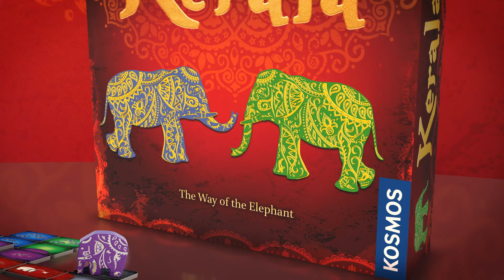Kerala by Kirsten Hiese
The Way of the Elephant

Welcome to the elephant festival in the Indian province of Kerala! Exquisitely decorated elephants parade the streets. The celebration is alive with color and music. To participate in the revelry, you want to fashion the most elegant platform for your elephants. You want your festival platform to have at least one tile of each color, with all the tiles of a color contiguously placed, and showing as many elephant symbols as possible. Each round, you move one of your two elephants to place a new tile and expand your platform. You will have to adjust your plans as your rival platform builders grab the desirable tiles before you can get them. You will need clever tactics and good luck to win the award for the best in show!

2-5 Players

Ages 8+